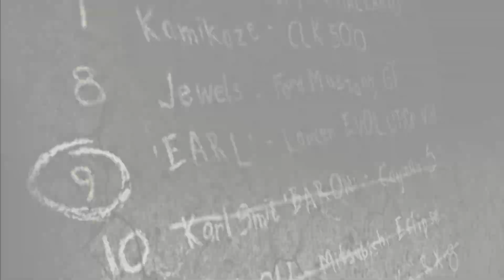Need For Speed : Most Wanted (BE) - [ALL BLACKLIST] - Rival Challenge - #10 - Baron - 2022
NFS: Most Wanted (2005) - Rival Challenge - Baron (#10) (PC Version)

Need For Speed : Most Wanted showcasing all cutscenes movie edition, all boss fights.

Need For Speed : Most Wanted - ALL BLACKLIST

Need For Speed : Most Wanted Rival #10 - Baron.

Need For Speed : Most Wanted  Full HD let's play.

Need For Speed : Most Wanted final boss and ending.

• Blacklist rival: Karl Smit a.k.a. Baron
• Hails from: Heritage Heights
• Ride: Porsche Cayman S
• Strength: Infractions
• Bio: This flake calls himself "Baron". He's a rich guy from the coast. He thinks garage custom is an excuse for being broke. As far as he's concerned, "if it's not name brand, it's nothing." Go show 'm what home grown rides can do.

• Race #1: North Bay & Harbor (Sprint)
• Race #2: Harbor & Ocean (Drag)
- Reward: $12 000 + 2 bonus markers
NOTE: These markers include cash bonuses, getting out of jail passes, extra impound strike markers, impound release markers and the pink slip for the rival car you just beat.